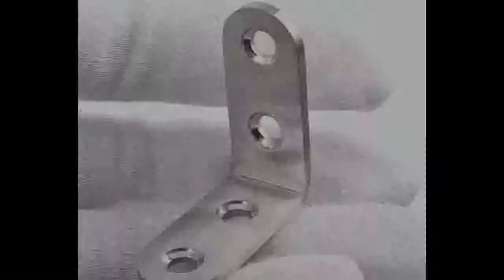Good shipping 8080mm Stainless Steel decorative mounted metal bracket for wood 3mm 100pcslot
Product On Aliexpress

Type:Corner BracketsModel Number:11156is_customized:YesDIY Supplies:MetalworkingMaterial:stainless steelWeight:57.8/pcsColor:silverSize:80*80*19mmThick:3.0mm